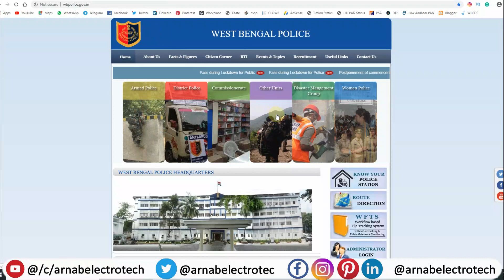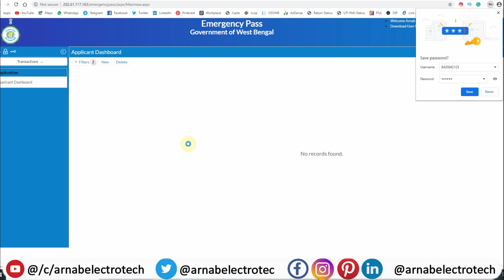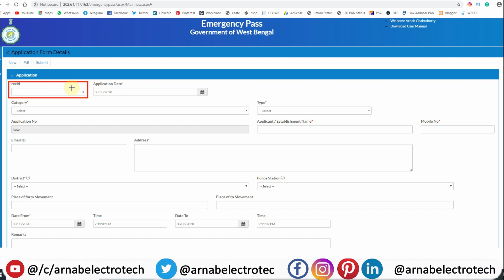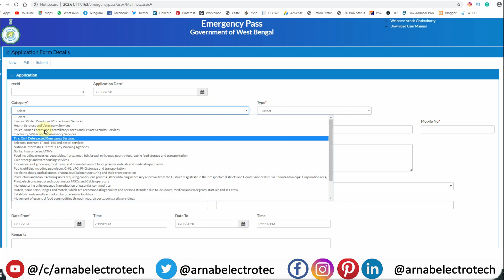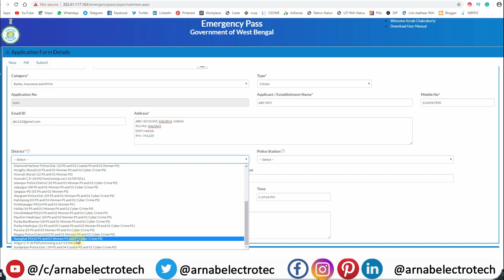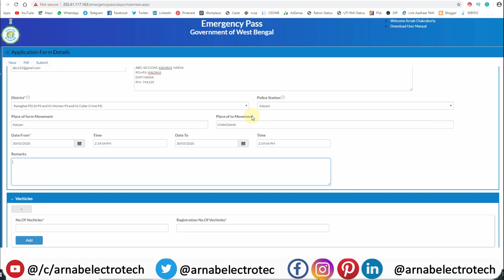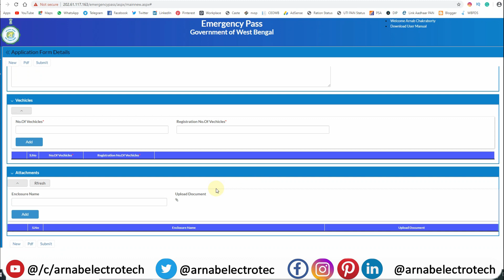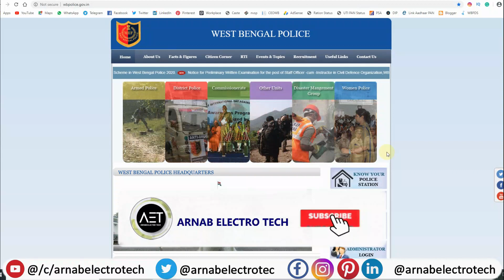How To Apply Lockdown Epass Online In West Bengal | কিভাবে লকডাউন ই- পাসের আবেদন করবেন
🙏In this video, I have discussed How To Apply Lockdown Epass Online In West Bengal | কিভাবে লকডাউন ই- পাসের আবেদন করবেন